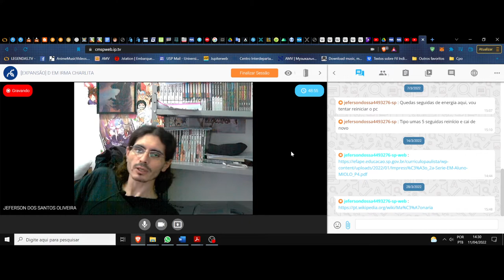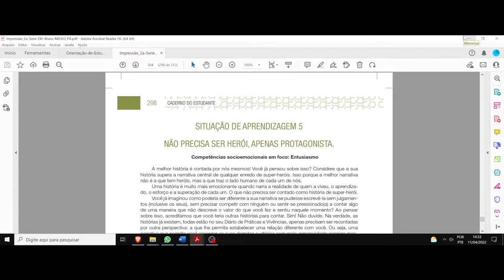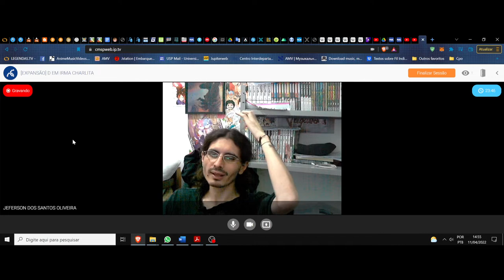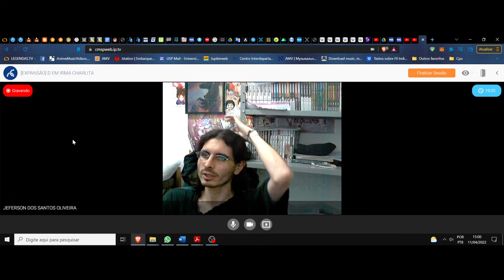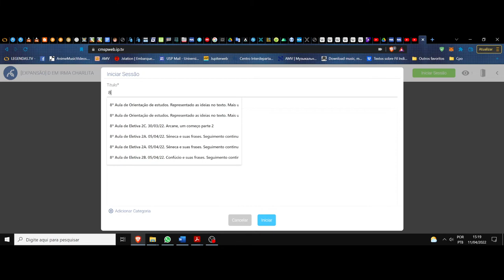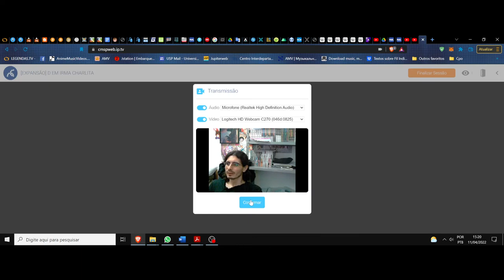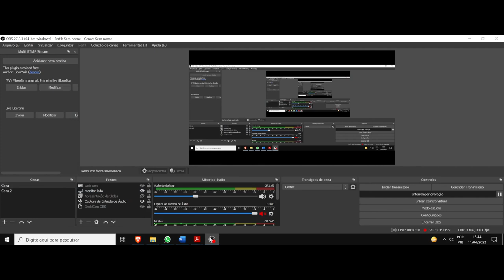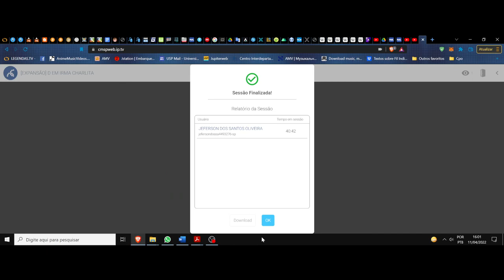(DC/22 01PV) Aula 9 Projeto de vida (11/04). Revisão e o processo avaliativo